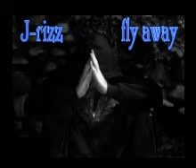Fly away, new track.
I got time on my mind, like dreams are hard to find. this crystal clear image, of a past I'll leave behind. Love in my heart, so it never fall's apart. this free written', words spoken' book I call my art.
Im pullin' demons in a cage, they're shaken' it wit' rage. Im not gonna let em' out, cause today's just not the day.
All these monsters set at bay, they're twistin' at my soul, hopen' I'll fall astrey. Hopen' I'll fall astrey.

Cold through my veins, this emptyness got me changed. Like life is just a bird, and Im watching it fly away. Like loves just not the same. She's only but a game, and Im walking though my heart, and she's standing in the rain.

This devil's in my addict, he causein' all this havic, he rippin' at my spirit. He want it, but can't have it.
Im loseing my composure, the end is getting closer. I can feel the lonely sent of failure eating at the closure.
My eyes are getting restless, I just can't face the sunsets. The moon, my ownly comfort, this I must confess. With time my only mistress, she's cold and she contest's, but this is not a contest. No this is not a contest.